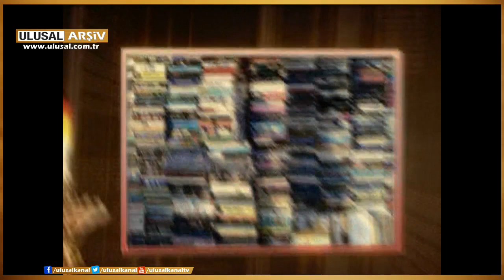Edebiyat Cephesi- B. Sadık Albayrak, Asya Kafkasyalı- Nisan 2014 Ulusal Kanal